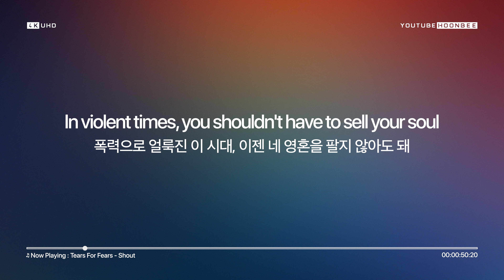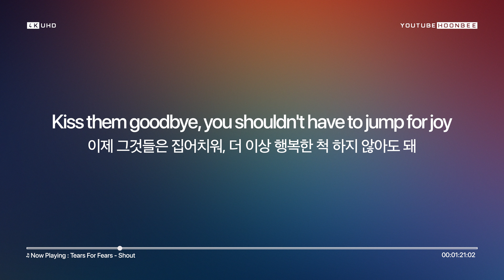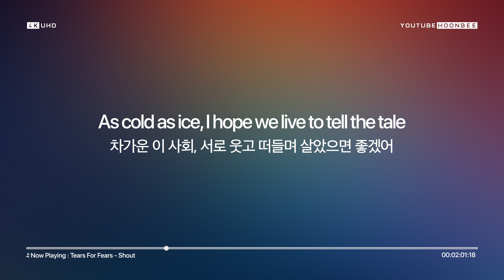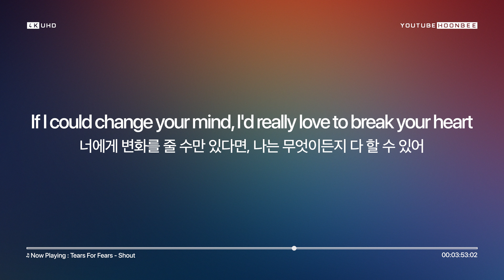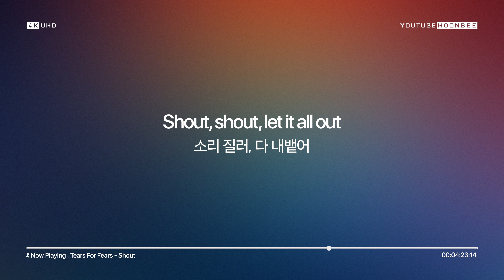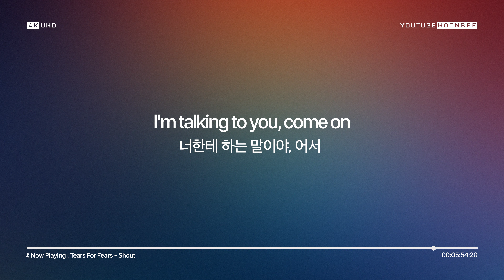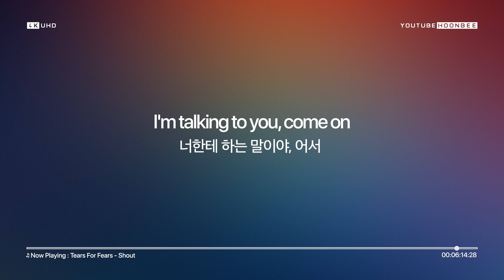⁴ᴷ [한글가사/해석] Shout - Tears For Fears (티어스 포 피어스)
아티스트 : Tears For Fears (티어스 포 피어스)
발매 : 1984년 11월 19일, 영국
앨범 : Songs From The Big Chair (1985)
장르 : 뉴 웨이브, 신스 팝

Shout, shout, let it all out
These are the things I can do without
Come on, I'm talking to you, come on
In violent times
You shouldn't have to sell your soul
In black and white
They really, really ought to know
Those one track minds
They took you for a working boy
Kiss them goodbye
You shouldn't have to jump for joy
You shouldn't have to jump for joy (Shout, shout)
They gave you life
And in return you gave them Hell
As cold as ice
I hope we live to tell the tale
I hope we live to tell the tale (Shout, shout)
And when you've taken down your guard
If I could change your mind
I'd really love to break your heart
I'd really love to break your heart (Shout, shout)
(Really love to break your heart) Come on, I'm talking to you, come on
Come on, I'm talking to you, so come on